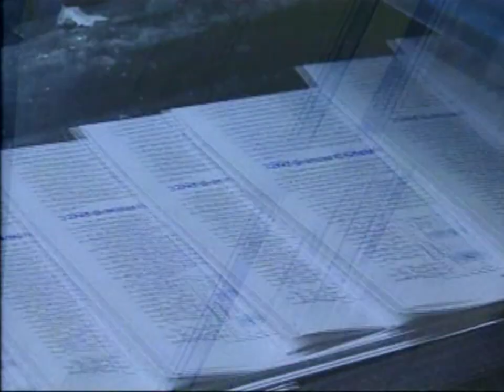Seven Muses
Seven Muses shows the creation, installation and unveiling of the Seven Muses at the Eisemann Center in Richardson, TX. This 31' x 95' x 1' lightpainting by Stephen Knapp has become the signature piece of the Center, as it changes all day long with changes in the ambient light. Lightpaintings are considered a " New Media" and are a form of kinetic light sculpture.